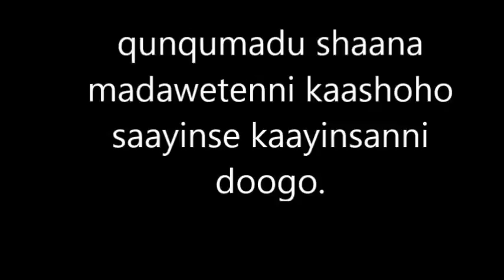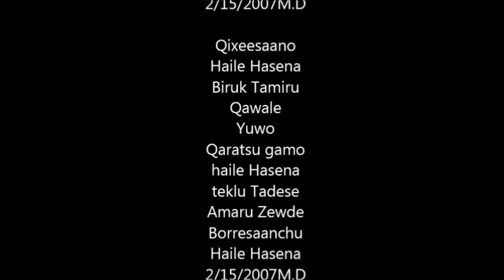Head cabbage transplanting